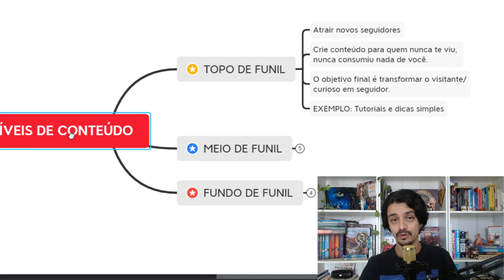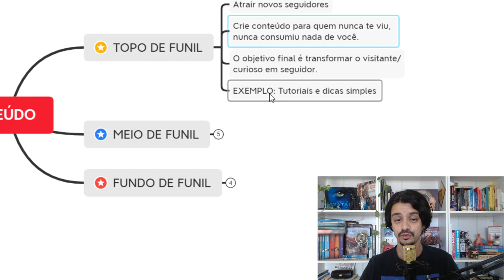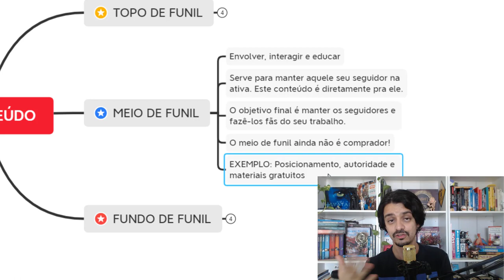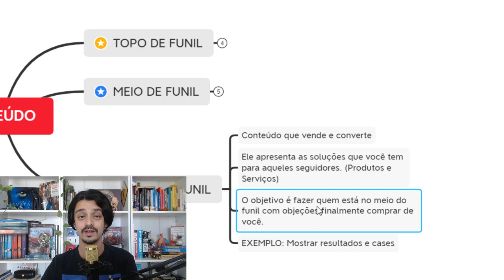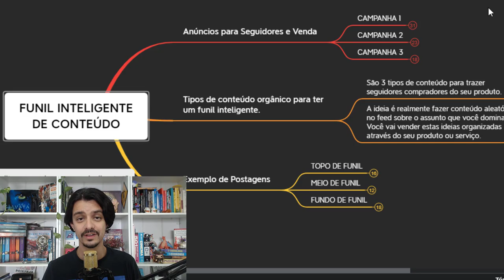COMO CRIAR CONTEÚDO PARA VENDER (DE SEGUIDOR A COMPRADOR) | GUILHERME ENCINAS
Neste vídeo vou te explicar como fazer uma pessoa curiosa se transformar em cliente comprador dos seus produtos e serviços.

Veja a diferença entre conteúdo topo de funil, meio de funil e fundo de funil.

Criar seu funil de conteúdo e fazer pessoas interessadas virarem seguidores e compradores é exatamente a jornada de compra e seu objetivo final.